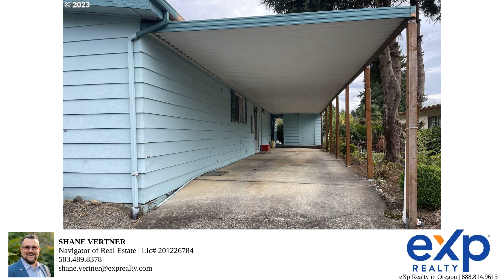100 SW 195th Ave Unit 15 Beaverton, OR 97006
Welcome to your peaceful and comfortable retirement haven! This classic 3-bedroom, 2-bathroom manufactured home is nestled in a serene retirement community, offering a relaxed and enjoyable lifestyle. Here's a detailed description of this lovely property :Key Features:1. Spacious Living Area: Step into a warm and inviting living space with abundant natural light. The open floor plan creates a sense of airiness and comfort, making it perfect for relaxation and entertaining.2. Cozy Fireplace: The home features a classic, built-in fireplace, providing a cozy ambiance and a focal point for gatherings during cooler evenings.3. Three Bedrooms: This home offers three good sized bedrooms, offering plenty of space for you and your guests. The master suite features its own private bathroom and walk in closet.4. Two Bathrooms: With two well-appointed bathrooms, morning routines and personal care are a breeze for both residents and visitors.5. Kitchen: The kitchen is equipped with modern appliances and ample counter and cabinet space, making meal preparation a pleasure.6. Carport: Your vehicle is sheltered and protected in the convenient carport, providing peace of mind and keeping your car in great condition.7. Community Amenities: Living in this retirement community offers access to a variety of amenities tailored to your leisure and social needs. This includes a clubhouse, fitness center, pool, recreational areas, and planned activities to keep you engaged and active.8. Inclusive Utilities: Say goodbye to the hassle of managing multiple utility bills. All utilities are included in the park rent, simplifying your monthly expenses and making budgeting a breeze.9. Landscaped Yard: Enjoy the outdoors with a well-maintained, landscaped yard, providing a tranquil setting for outdoor relaxation and gardening.10. Peaceful Retirement Living: The retirement community offers a peaceful and secure environment, where you can enjoy community and camaraderie.